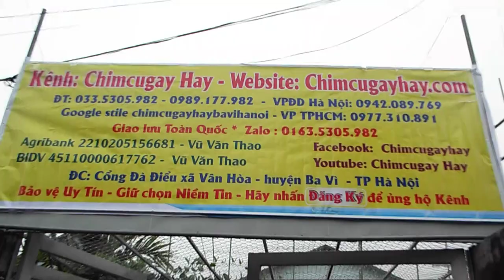làm thêm để phục vu A E chơi chim cu